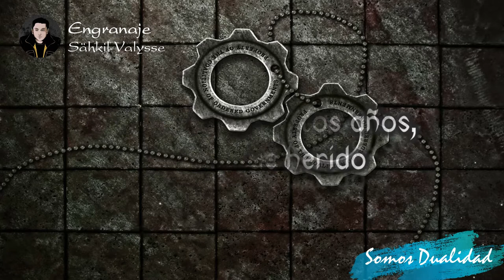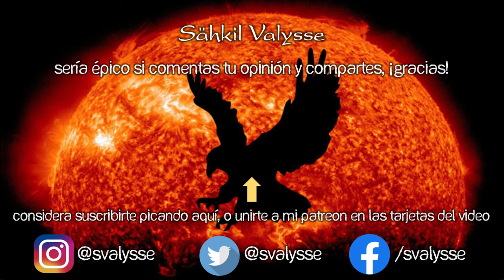Engranaje 🌎 RAP para REFLEXIONAR Sobre la Vida (letra) ⚙️ Valysse 👨‍🦯 HIP HOP EN ESPAÑOL [2024]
🌟Una CANCIÓN para cambiar de realidad, y cuestionar el sistema!

Con un beat rap campanas.

Por favor, recapaciten y salgan del condicionamiento de los medios masivos =)

"Engranaje" es un rap en español para reflexionar. La remasterización del #01 de "Somos Dualidad" (Definitive Edition), álbum de canciones de rap mexicano que no sabes como se llaman, hecho por el mejor rapero mexicano, Valysse. Se trata de un rap mexicano vieja escuela... hip hop latinoamericano. En resumen, rap en español mexicano. Añade este tema a tu playlist de el mejor rap mexicano mix. ¿Por cierto, sabes como hacer rap mexicano y como salir de la matrix en que vivimos?

🔔 Letra /Lyrics: Engranaje (Remastered) · Valysse  🔔

Sólo les voy a contar de algo que puede servirles
Cuando no puedan, y las tinieblas vayan a engullirles
Solo soy fan de volar, pero, ¿cómo hacerlo aquí?, pues
Con las barreras que dejas puestas no podrás salir de
La armadura tan bien hecha que un día introyectó
El tú de hace tantos años, cuando fue herido
Esta guerra, pugna interna, desde el corazón
Miedo de volar para no ser ángel caído
¿Cómo te digo?, la época pasó ya tiempo atrás
Es un gran relato, y tu tarea es fragmentarle
To’ lo vivido, en la historia siempre marcará
Mas no eres tu pasado, así que puedes renunciar a él
Y cuando tú te sientas rebasado
No vayas lejos, ve al de al lado
Gran convención, todos impostores
Tierra de ciegos: no ven sus dones
¿Qué nos ha hecho esta vida actual?
¿Cómo le hacemos para no enloquecer?
Debemos ya recapacitar
Somos personas, no piezas de engranaje